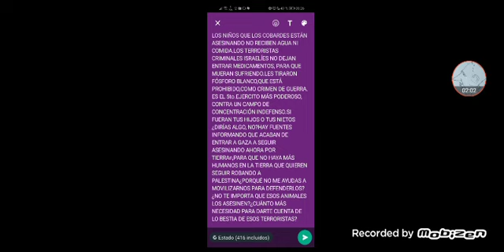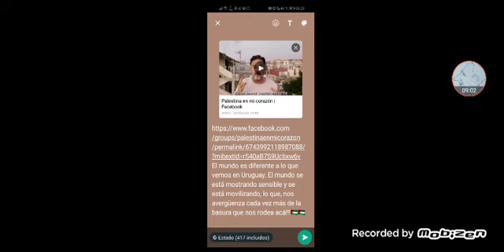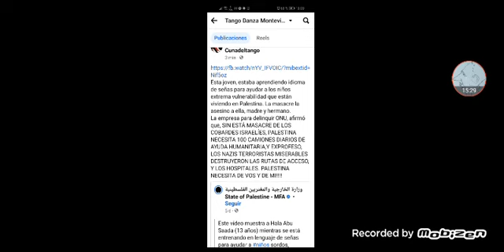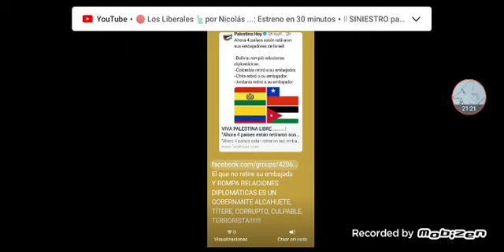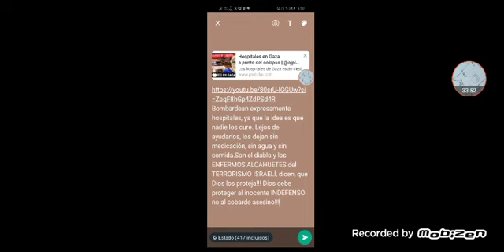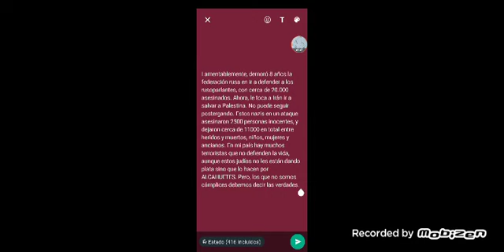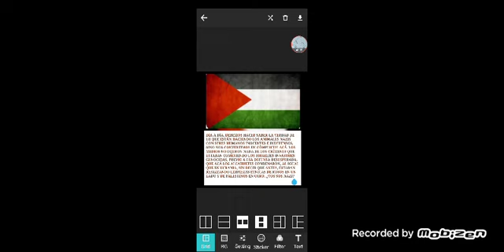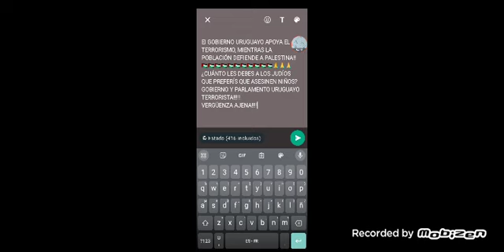¿Mujeres que quieren que se ASESINEN niños chiquitos,INOCENTES x militares COBARDES?(¿lo Explico?)